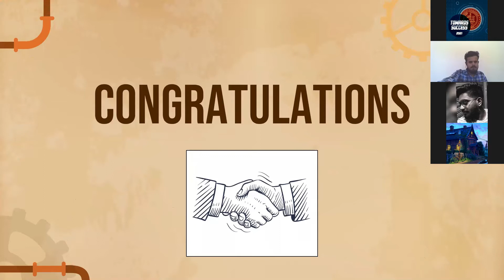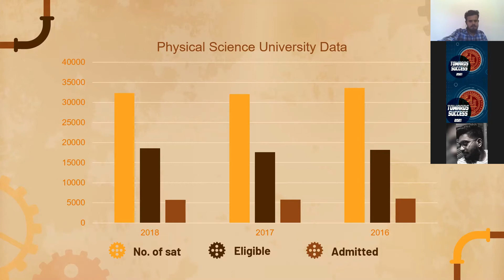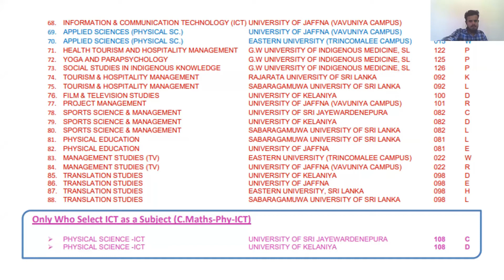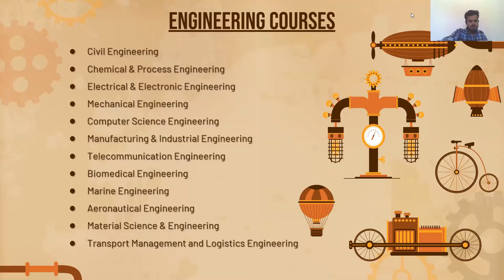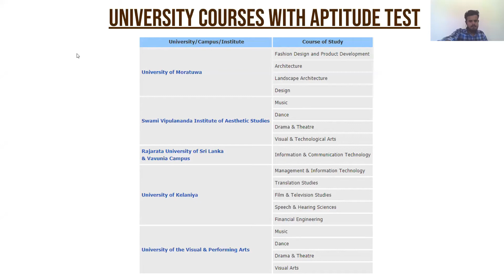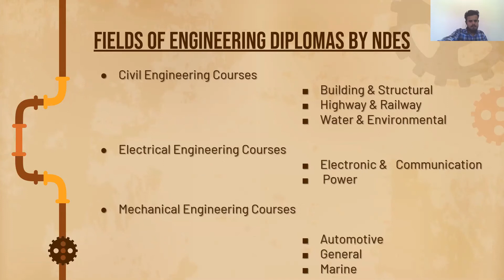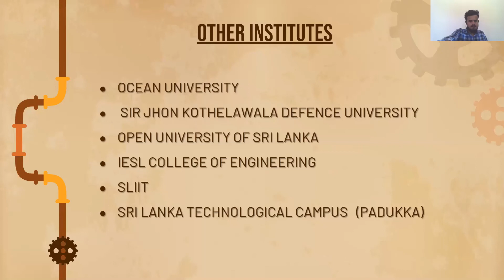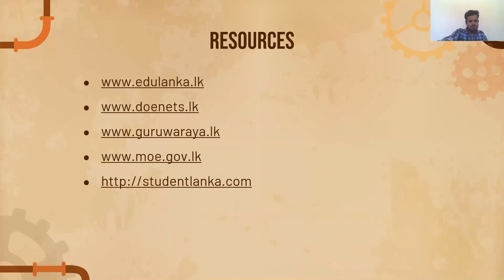Pera Majlis | Towards Success | Physical Science Stream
Towards Success
University Career and Course Guidance Program

An initiative commenced back in 2014 for the well being of the young generations who are taking their next step towards their educational career. It has been more than 7 years since it commenced until now the initiative has contributed for many students across the country to choose their right path.

This year the Muslim Majlis of University of Peradeniya, conducted this event virtually acknowledging the current situation prevailing in our country.  The event was held on the 30th of May 2021 having a participants registration of more than 900+.

This video is the final segment of our program  which is stream wise guidance. This Video is a guidance for those who did their A/L's under Physical Science Stream.